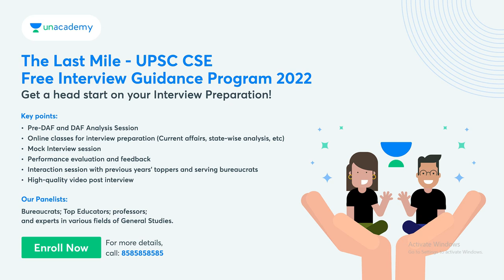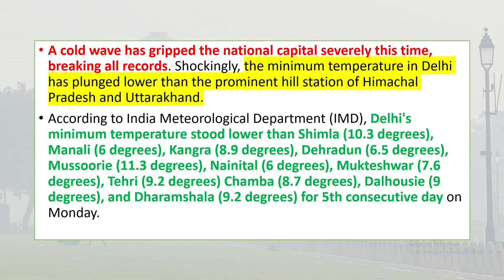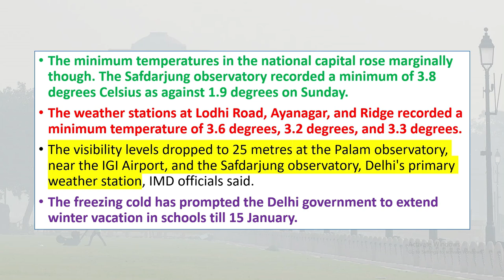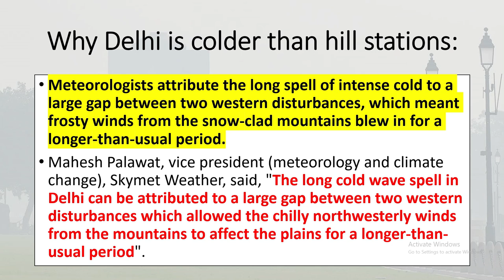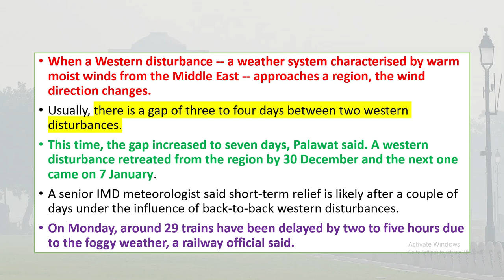Delhi colder than Shimla, Nainital, Manali for 5th consecutive day; Here's why | Studyias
A cold wave has gripped the national capital severely this time, breaking all records. Shockingly, the minimum temperature in Delhi has plunged lower than the prominent hill station of Himachal Pradesh and Uttarakhand.

According to India Meteorological Department (IMD), Delhi's minimum temperature stood lower than Shimla (10.3 degrees), Manali (6 degrees), Kangra (8.9 degrees), Dehradun (6.5 degrees), Mussoorie (11.3 degrees), Nainital (6 degrees), Mukteshwar (7.6 degrees), Tehri (9.2 degrees) Chamba (8.7 degrees), Dalhousie (9 degrees), and Dharamshala (9.2 degrees) for 5th consecutive day on Monday.

📢📢 Aarambh Hinglish Batch

Comprehensive batch course for UPSC CSE 2024 starting from 12th Jan